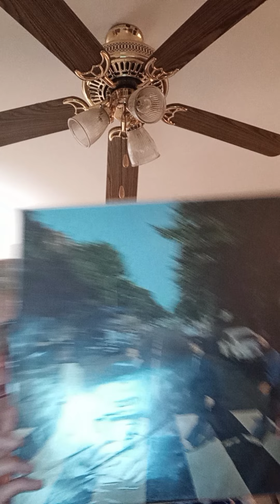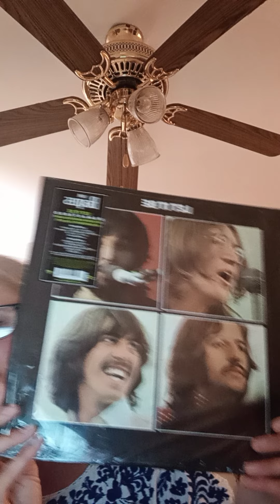June 5, 2022